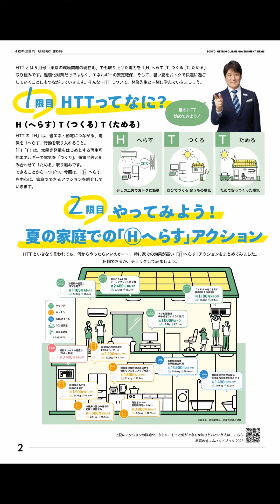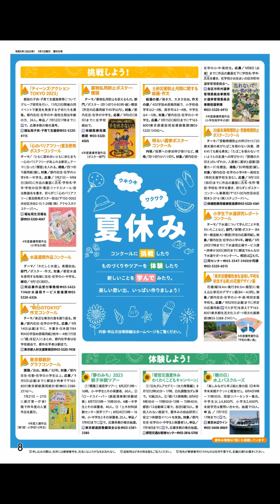広報東京都令和5年7月号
HTTやってますか？林修先生と学ぶHTT
7月1日から福祉保健局を再編し、福祉局・保健医療局が発足します
「018（ゼロ イチ ハチ）サポート」の実施について
監査により安全性の確保などを改善
道路・公園・河川の損傷や不具合等を「My City Report」から投稿
夏の「都民半額観劇会」
子供や親子で楽しめるイベント特設サイト開設！
ウキウキ　ワクワク　夏休み